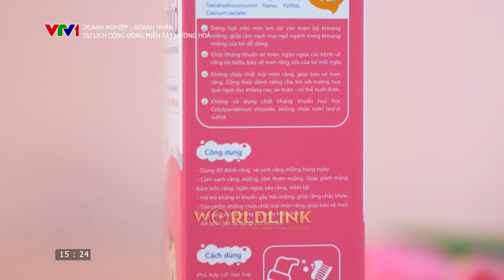[DOANH NGHIỆP DOANH NHÂN VTV1] | BỌT TẬP ĐÁNH RĂNG MIDKID